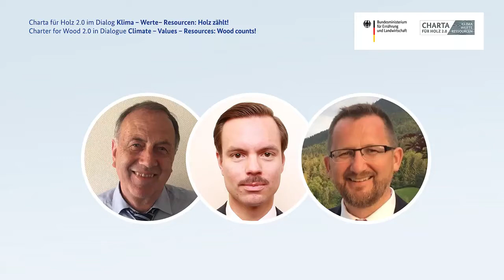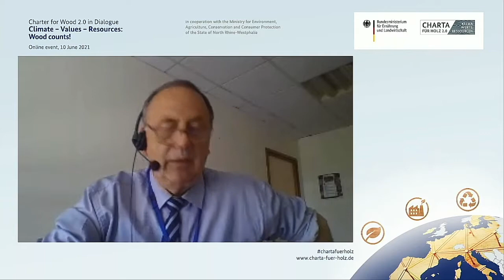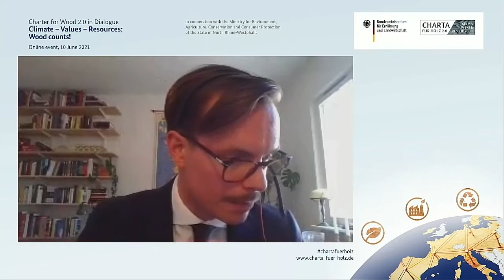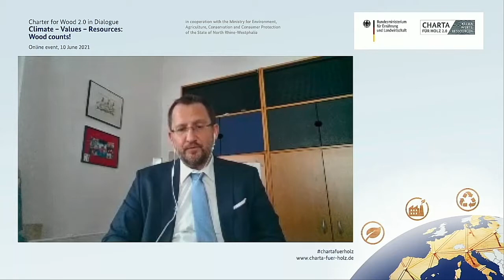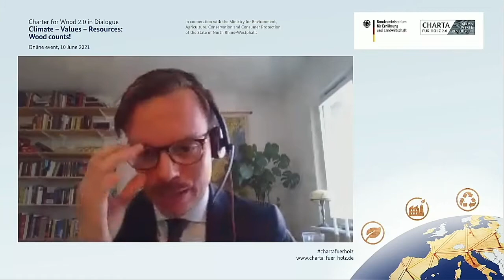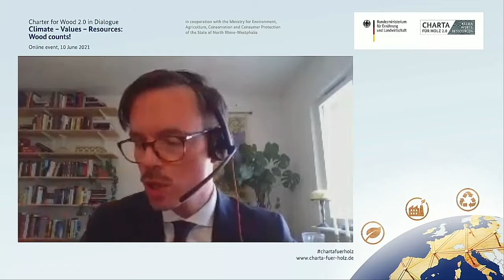Climate – Values – Resources: Wood counts! on 10.06.2021 – Q&A session with country representatives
English stream: Q&A session with country representatives Jean-Marie Lejeune, Deputy Head of Forest Enterprises and Wood-based Industries Office, French Ministry of Agriculture and Food, Anton Andersson, Forest Policy Adviser, EU and International Forestry Affairs, Swedish Ministry of Enterprise and Innovation, and Dr Georg Rappold, MBA, Head of Unit "Wood-based Value Chain", Forestry and Sustainability Section, Federal Ministry of Agriculture, Regions and Tourism, Republic of Austria, in the course of the event "Climate – Values – Resources: Wood counts! Policy initiatives for sustainable use of wood in Europe" as part of the event series Charter for Wood 2.0 in Dialogue on 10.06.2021, incl. Q&A session.